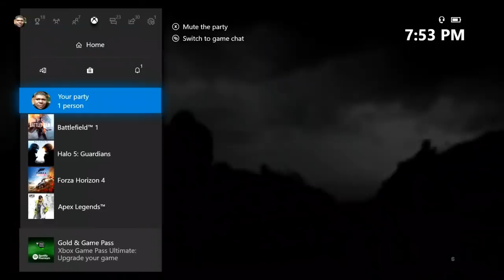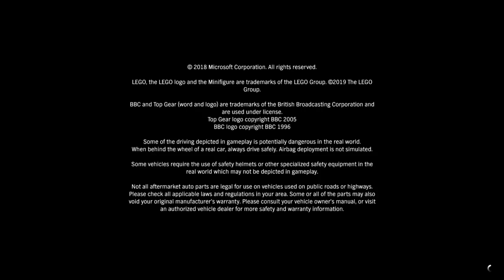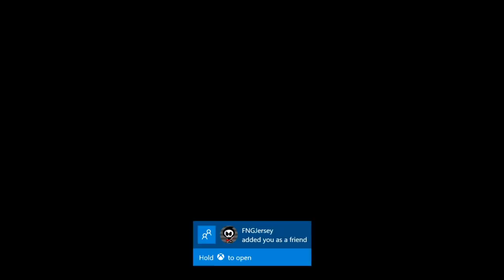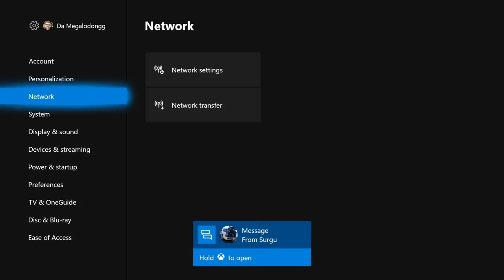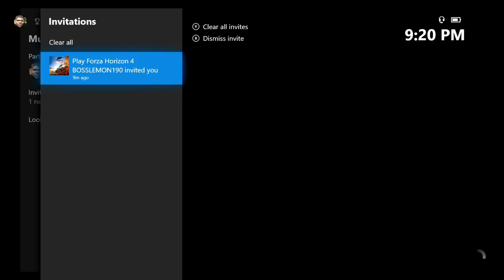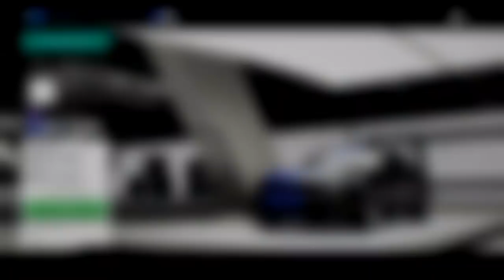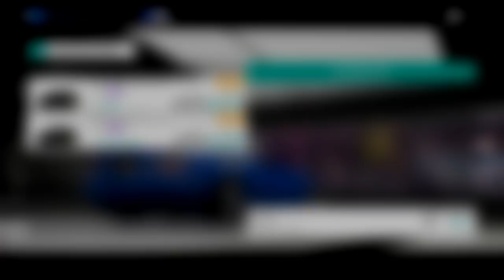I Orde3red Some Big Mods For The Mustang And Now Im Broke Again... (Live Stream)